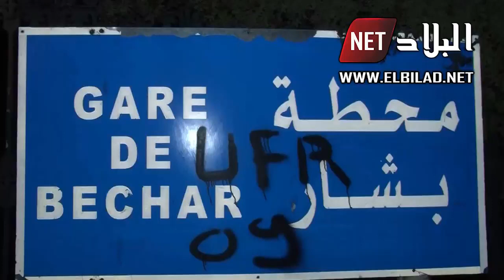القطار الجديد كوراديا الرابط بين وهران وبشار يتعرض لحادث بمنطقة حجرات المقيل